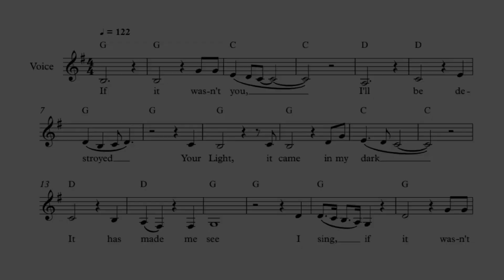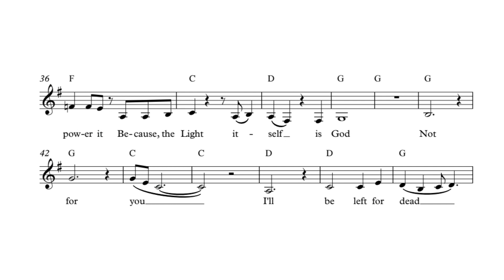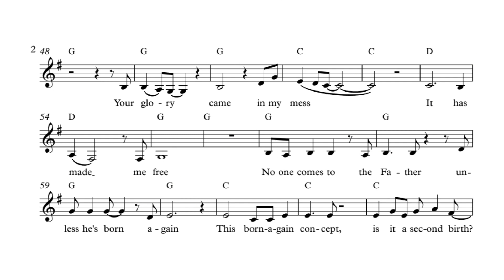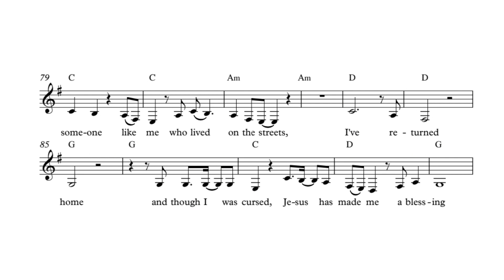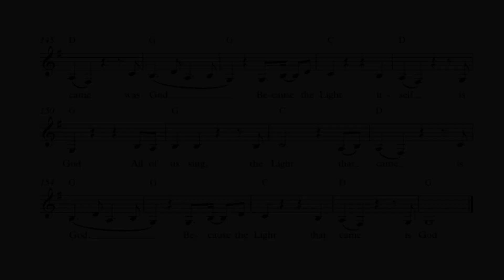The Light That Came Is God - Music Sheet